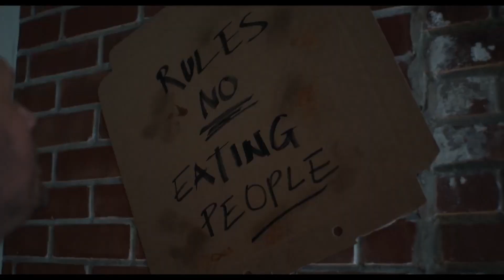10 PELÍCULAS más esperadas del 2021 que están en CAMINO 🎬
A 4 meses del 2022, tenemos aún estrenos importantísimos en cartelera. ¡Así que ahora apunta las fechas de todo lo que viene!

Voz en Off: Yeltsin Urbina
Edición: Julio Aldana

30 PELICULAS MAS ESPERADAS DEL 2021
Top 12 Películas Mas Esperadas para el 2021 | La Ultima Te va a Emocionar
Las Películas más Esperadas del 2021 I Fedelobo
Las 50 películas más esperadas de 2021
¡Las PELÍCULAS MAS ESPERADAS del 2020! | Caja de Películas
LAS 50 PELÍCULAS MÁS ESPERADAS DEL 2021 O BUENO 2022
Las películas más esperadas del 2021
Las 10 PELÍCULAS más ESPERADAS del 2021
10 Mejores Películas 2021! Hasta Hoy